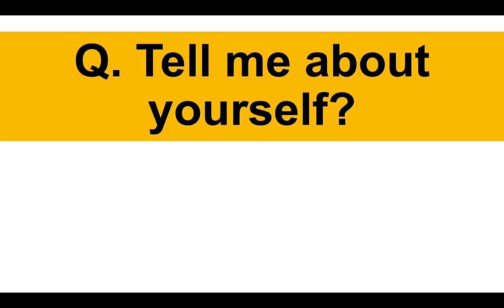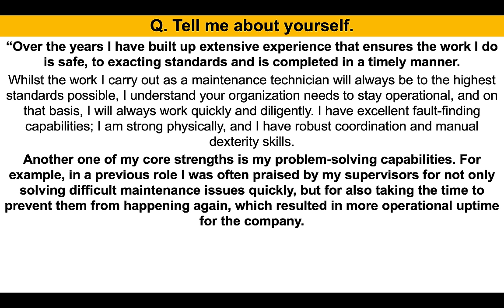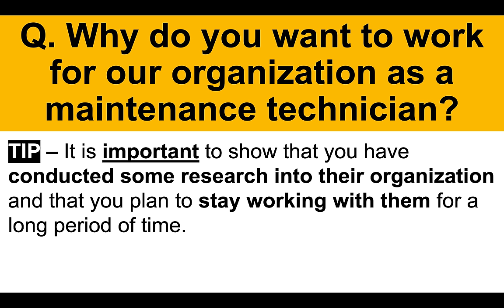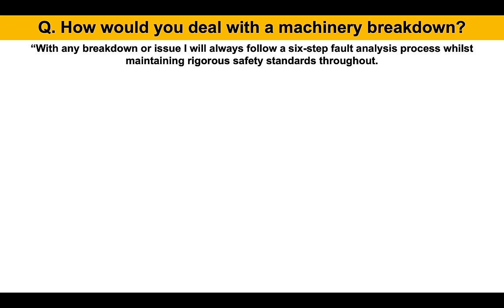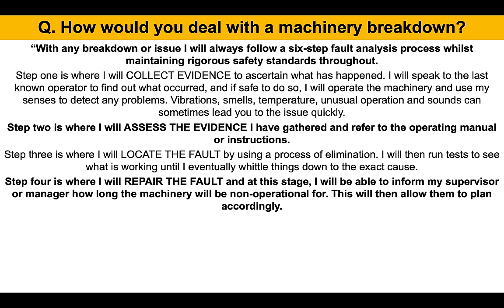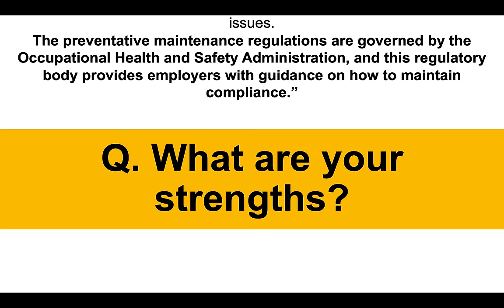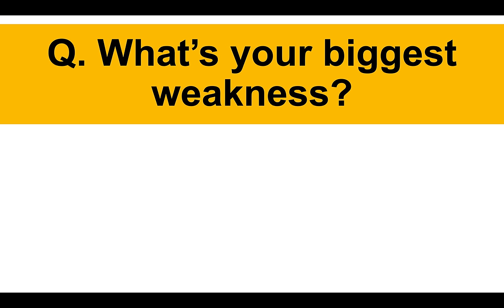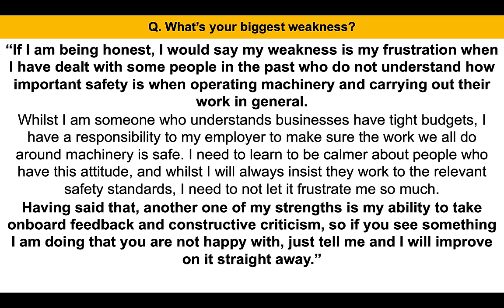MAINTENANCE TECHNICIAN Interview Questions & Answers!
If you are applying to become a Maintenance Technician with any organization whatsoever, this tutorial will teach you how to answer the interview questions correctly!

Here is what's covered within the video:
- A list of Maintenance Technician job interview questions I recommend you prepare for.
- Example ANSWERS to difficult Maintenance Technician interview questions.
- TIPS on how to STANDOUT during your Maintenance Technician job interview.
- Further resources (including these slides) to help you SUCCEED!

22 MAINTENANCE TECHNICIAN INTERVIEW QUESTIONS AND ANSWERS
Q2. Why do you want to work for our organization as a maintenance technician?
Q3. How would you deal with a machinery breakdown?
Q4. What are preventative maintenance regulations?
Q5. What are your strengths?
Q6. What’s your biggest weakness?
Q7. What qualities do you need to become a maintenance technician?
Q8. What are the basics of problem-solving in maintenance?
Q9. How would you manage your time whilst working on an important maintenance task or project?
Q10. What do you enjoy the most and the least about being a maintenance technician?
Q11. What type of maintenance work do you get the most satisfaction from?
Q12. What would you say has been your greatest achievement as a maintenance technician to date?
Q13. What new skills have you learned or developed over the previous twelve months?
Q14. How do you maintain continuous professional development as a maintenance technician?
Q15. What safeguards do you put in place to ensure the work you do is both safe and compliant?
Q16. Tell me about a time when you worked under pressure to complete a difficult maintenance task?
Q17. You are in a meeting with a number of non-technical members of staff. How do you present a technical maintenance problem to them, so they understand?
Q18. During the last maintenance task or project you worked on, what problems did you encounter and how did you overcome them?
Q19. Tell me a time when you received constructive feedback from a supervisor or a manager, and how you responded to it.
Q20. Where do you see yourself in 5 years?
Q21. Why do you want to leave your job?
Q22. That’s the end of your maintenance technician interview, do you have any questions for the panel?